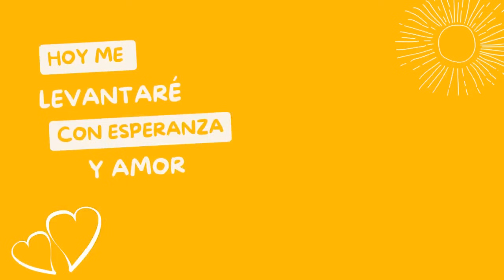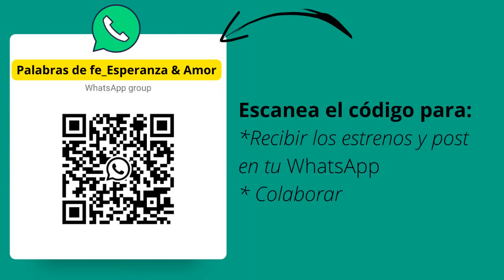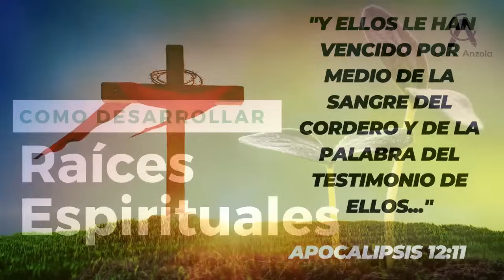#165 | Como Desarrollar Raíces Espirituales | 🙏 Madrugadas de Oración 🙏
“Las semillas sobre la tierra rocosa representan a los que oyen el mensaje y lo reciben con alegría; pero como no tienen raíces profundas, creen por un tiempo y luego se apartan cuando enfrentan la tentación”. Lucas 8:13 (NTV)
Durante la primavera, toda la hierba del sur de California se vuelve verde, las flores silvestres florecen, y es hermoso. Pero en el momento en que cesan las lluvias, las colinas vuelven a ponerse marrones. ¿Por qué? Porque la hierba tiene raíces poco profundas. Las raíces no pueden profundizar lo suficiente como para obtener agua de los manantiales que se encuentran muy por debajo de la tierra.

🔥 Si quieres apoyar o si quieres ser parte del GRUPO DE WHATSAPP del canal, únete